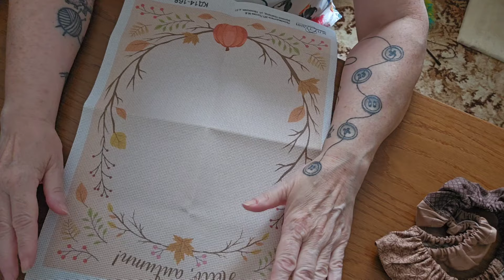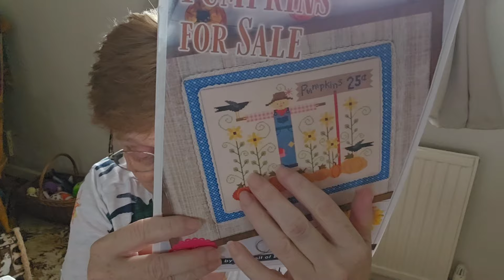littleworkroomcrafts. Autumn in August Day 3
thank you so much for your support xxx